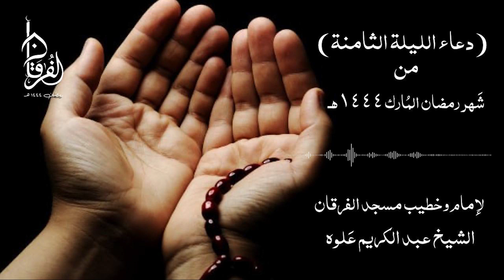دعاء ليلة 8رمضان 1444 هـ || مع فضيلة الشيخ عبد الكريم علوه